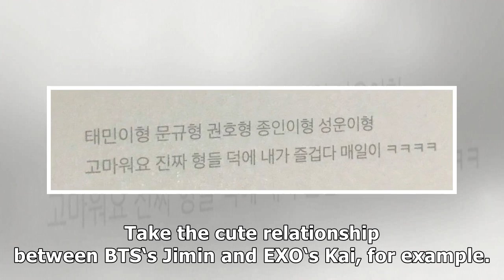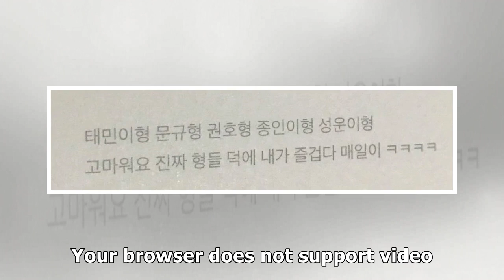BTS's Jimin And EXO's Kai's Cute Friendship Is Enough To End Fan Wars - Here Are Receipts, Your...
BTS's Jimin And EXO's Kai's Cute Friendship Is Enough To End Fan Wars - Here Are Receipts, Your Honor